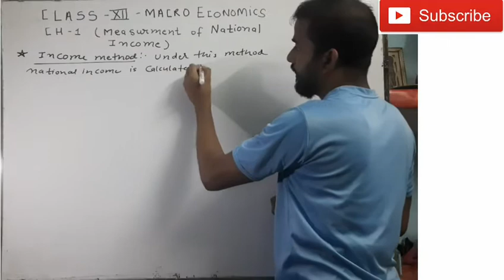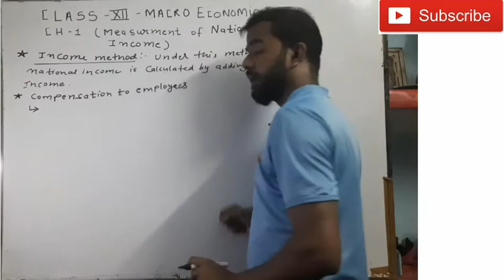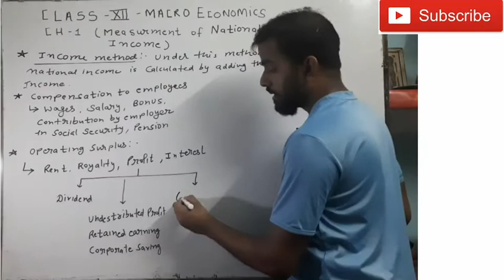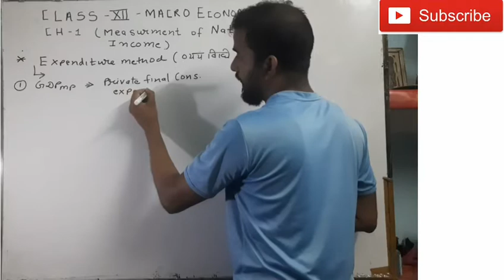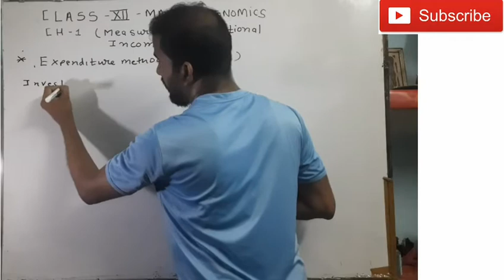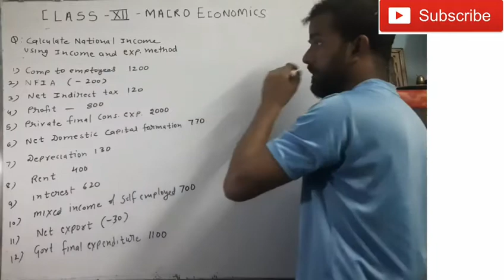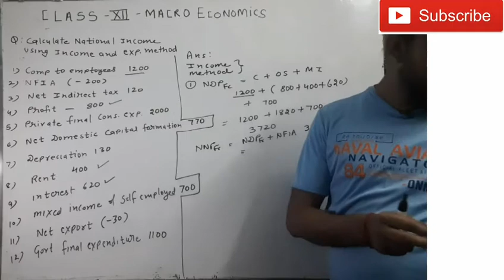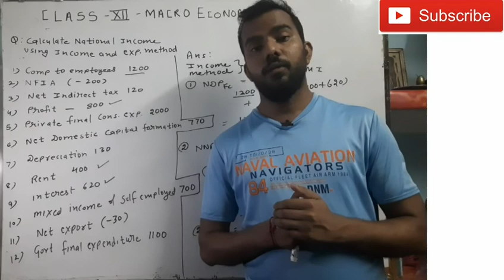Measurement of national income class 12 | Income method | Expenditure method | Part -2